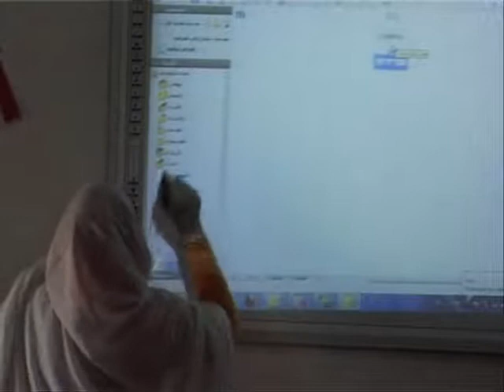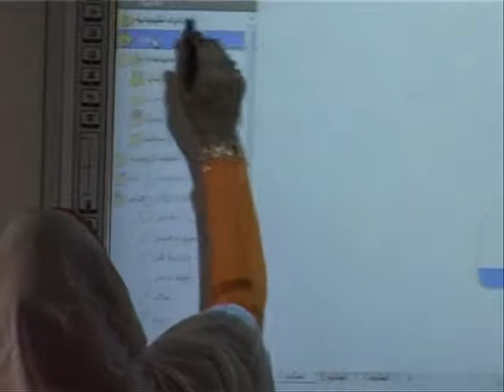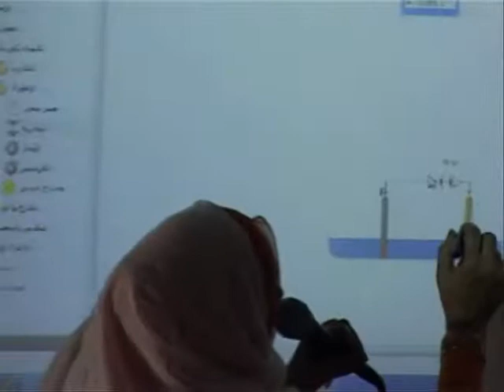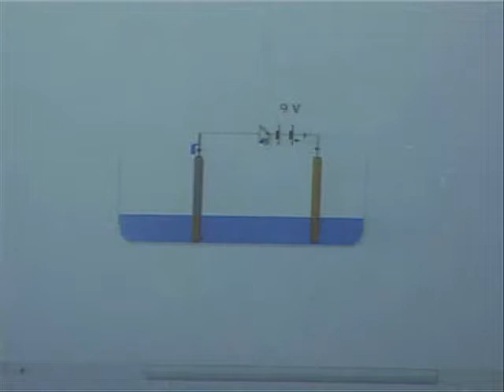التعليم التكنولوجي - شرح مسألة كيمياء تكنولوجياً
معلمة مادة الكيمياء بمدرسة بحري الثانوية النموذجية بنات تشرح من خلال تكنولوجيا المعامل التخيلية للمواد العلمية والسبورة الالكترونية مسأله كيمياء بحضور نائب رئيس الجمهورية